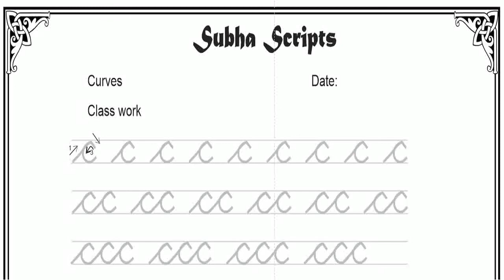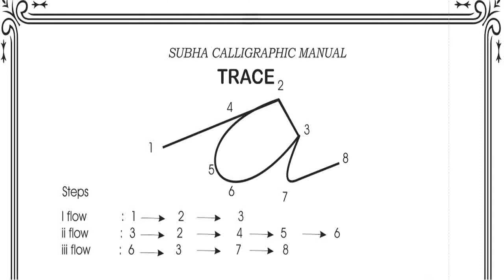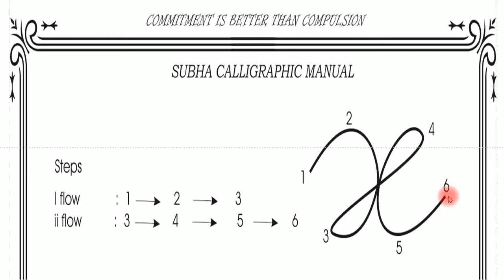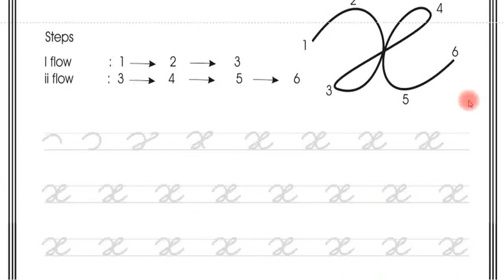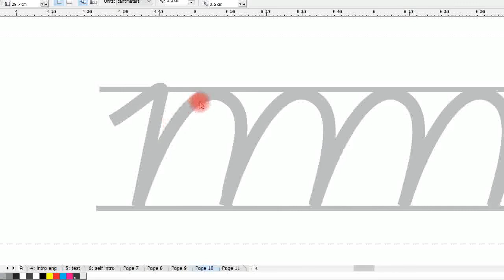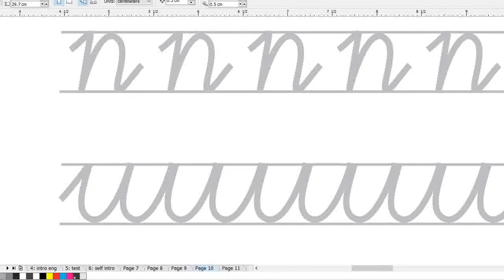அழகாய் ஆங்கிலத்தில் எழுத.. 5 salemsundar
Cursive writing is vital for cognitive development
When it comes to stimulating the brain, there is nothing better than putting pen on paper. According to research, it is believed that cursive writing is vital for cognitive development. As parents, everyone wants their child to be sharper and brighter. Apart from brain development, cursive writing provides children with many other perks.
Cursive writing – why should one learn?
Université de Montréal study suggests that children who have cursive writing practice may receive a significant boost to critical reading and writing skills. The specific benefits kids get from learning cursive.
1. Cursive Writing brings you mental, physical, social and practical benefits.
2. Cursive writing stimulates the brain, the dynamic interplay of the left and right cerebral hemispheres and helps build neural pathways.
3. Cursive writing increases the cursive reading ability.
4. Cursive writing increases the writing speed.
5. Cursive writing increases fine motor skills
6. Cursive writing increases retention
7. Cursive writing - Ease of learning
8. Cursive writing improves legibility and spelling ability
9. Cursive writing increase self discipline and self respect
10. Cursive writing strengthens the process of learning in total.